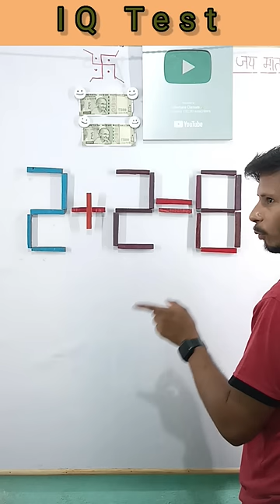2+2=8 Balance this equation by move 1 stick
2+2=8 Balance this equation by move 1 stick